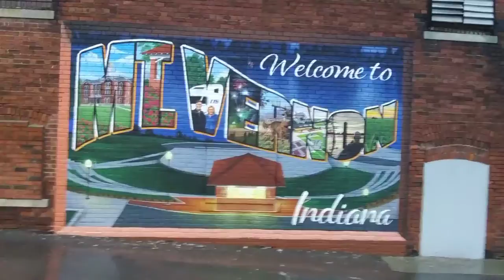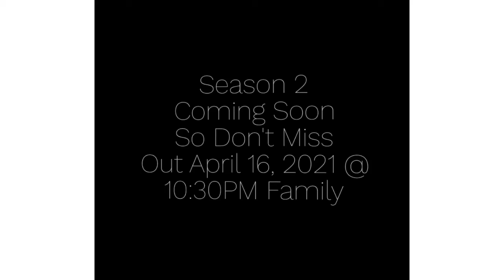(Season 2) Coming April 16, 2021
HELLO, THIS IS CJ THE TRAVELING MAN, I AM GOING TO BE THE FIRST
PERSON TO TRAVEL TO EVERY CITY, TOWN & VILLAGE IN THE UNITED STATES.
I WANT YOU ALL TO COME ALONG FOR A LONG ADVENTURE ACROSS AMERICA
SHARE THIS WITH EVERYONE YOU KNOW, THANK YOU FOR THE SUPPORT CJ.